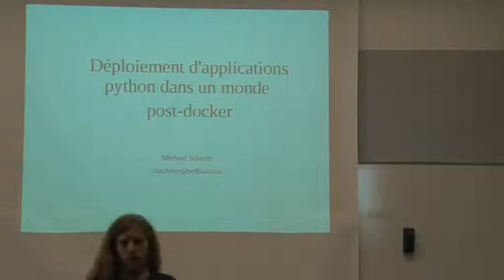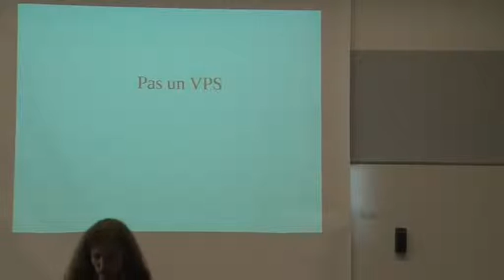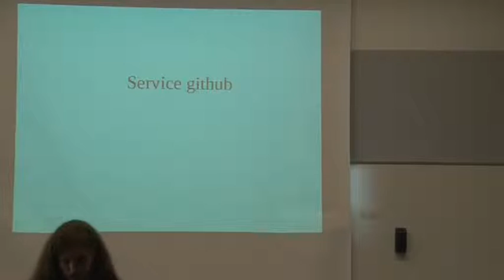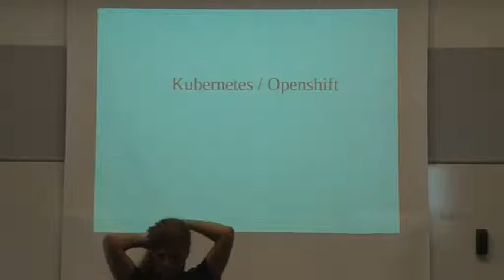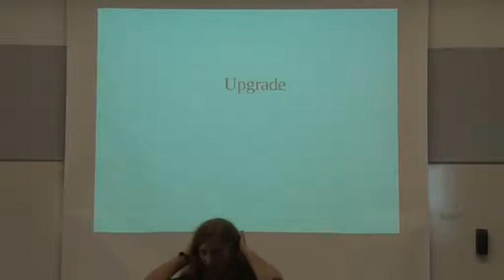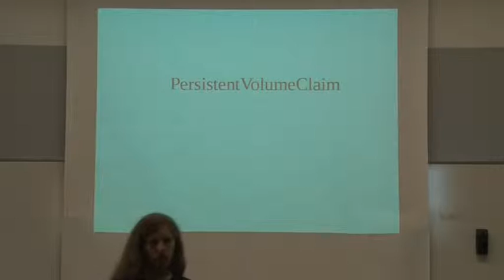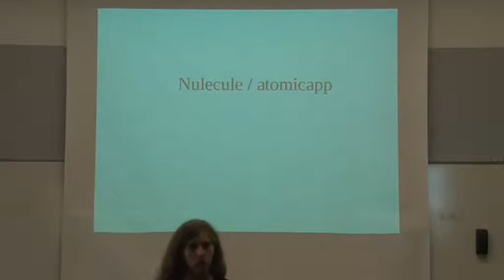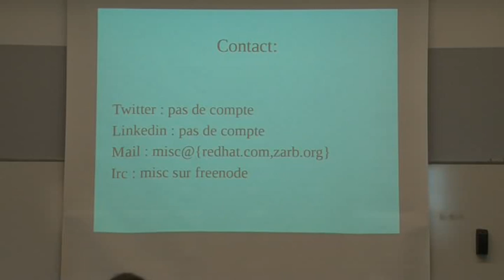39 Michael Scherer Déploiement d'applications python dans un monde post docker